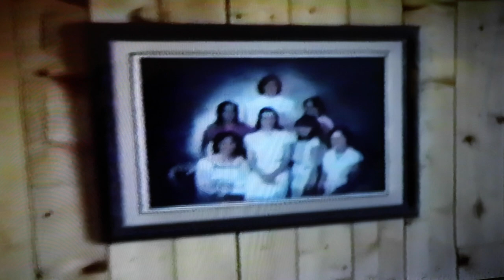Age is More: Meet Bill Whipple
Meet Bill Whipple, a participant in The Revera and Reel Youth Age is More Film Project. Watch as Bill shares how important it is to be nice and have fun through life.